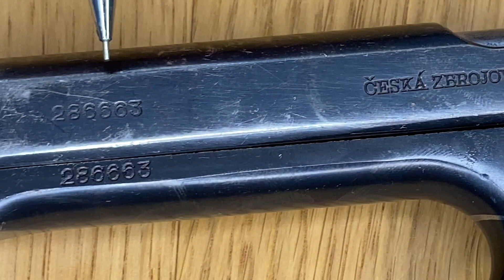CZ Mod. 38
worldofguns.de stellt die tschechische CZ Mod. 38 vor, die gerne auch mit dem Spitznamen "Nussknacker" bedacht wurde.